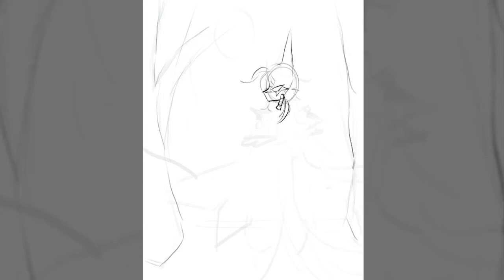Night sky [speedpain]